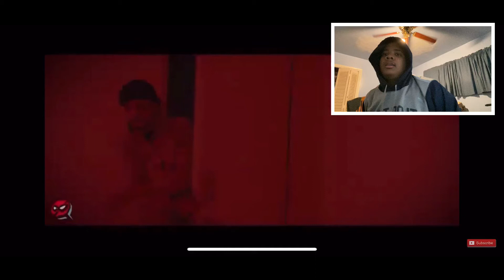G Herbo No More Hero’s | Red Light Freestyle (Official Music Video) REACTION VIDEO!!!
MY REACTION TO G Herbo - Redlights

LET ME KNOW WHAT YOU WANNA SEE ME REACT TO IN NEXT VIDEO